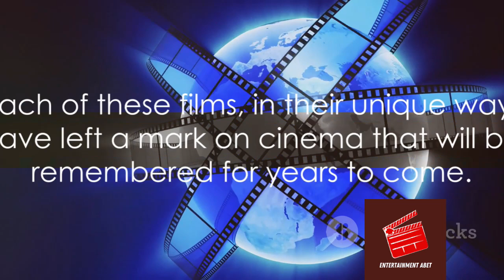Must-See Magic: Top 10 Movies That Will Capture Your Imagination 🎬✨movies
"Embark on an unforgettable cinematic journey with our curated list of the top 10 movies you absolutely need to watch! From heart-pounding thrillers to heartwarming dramas and everything in between, these films promise to captivate your imagination and leave you spellbound. Get ready for a rollercoaster ride of emotions, epic adventures, and cinematic masterpieces that will stay with you long after the credits roll. Sit back, relax, and prepare to be entertained like never before!"